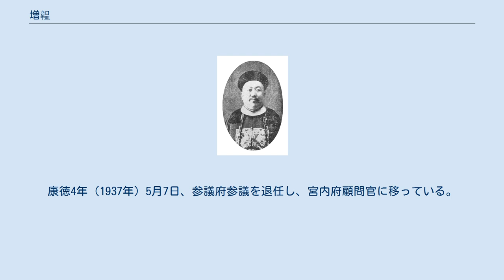増韞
増韞（ぞううん、繁体字: 增韞; 簡体字: 增韫; 拼音: Zēngyùn; ウェード式: Ceng-yün）は、清末・満州国の政治家。
字は子固。
モンゴル人。
蒙古鑲黄旗の人。
 清の附生（府・州・県で採用された生員）。
光緒23年（1897年）に安東県知県、光緒24年（1898年）に承徳県知県と歴任し、光緒25年（1899年）には新民府知府へ昇進した。
知府時代は清廉公正な官吏として名声を博し、当時馬賊だった張作霖の招撫に功績があった。
更に女性の社会地位向上にも取り組み、纏足を禁止し、女子師範学校を創設したりしている。
また剛毅な性格でも知られ、西太后（慈禧）に仕える駕籠かきが良家の子女を襲う事件が起きた際には、増韞は即断で駕籠かきを処刑、その後西太后に上奏した。
理があったため、西太后は増韞の罪を問えなかった。
 光緒31年（1905年）以降、増韞は奉天府尹、湖北按察使、直隷按察使、浙江巡撫を歴任している。
浙江巡撫時代は、民衆からの訴願を自ら審理し、その公正さから「白包公」と評された。
また、革命派の秋瑾が処刑されると、彼女の遺骸を杭州西湖湖畔に埋葬し、後に清朝が墓を取り壊そうと図った際にはそれを阻止している。
しかし辛亥革命に際しては、宣統3年（1911年）11月3日に浙江省咨議会が反清独立を求めてきたのに対し増韞はこれを拒否し、翌日には革命派の軍により捕縛されてしまった。
まもなく釈放され、北方へ戻っている。
 満州国建国後の大同2年（1933年）2月12日、増韞は参議府参議に任命された。
康徳4年（1937年）5月7日、参議府参議を退任し、宮内府顧問官に移っている。
満州国滅亡後の民国35年（1946年）に死去。
享年87。